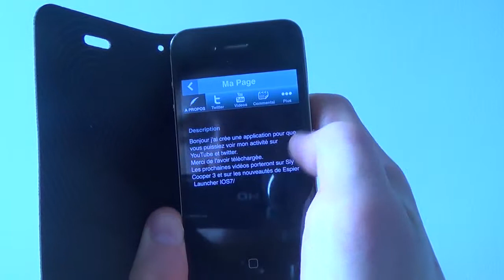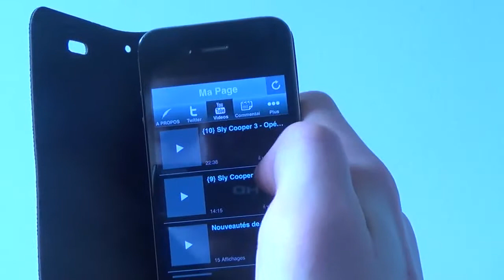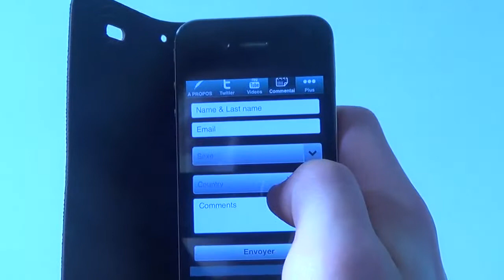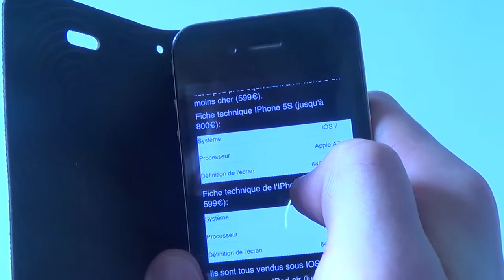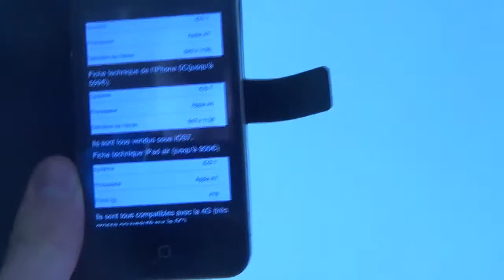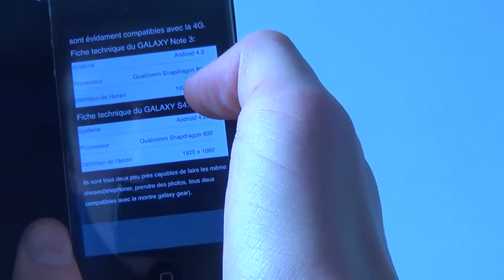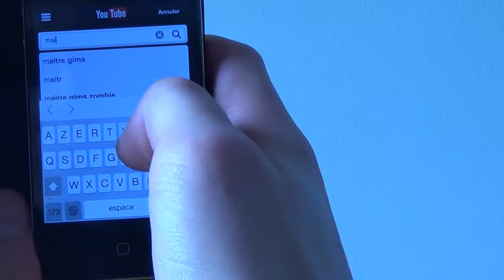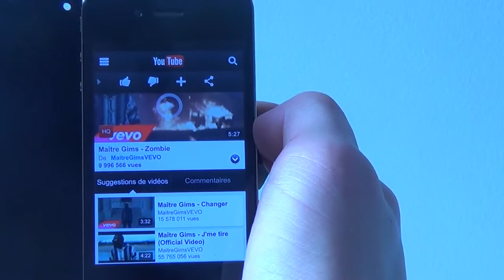Presentation de mon application